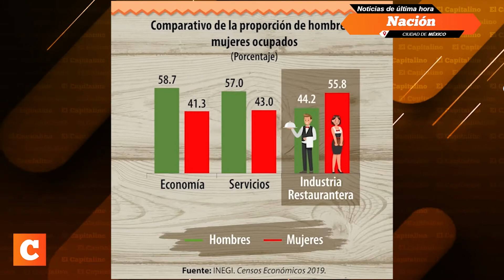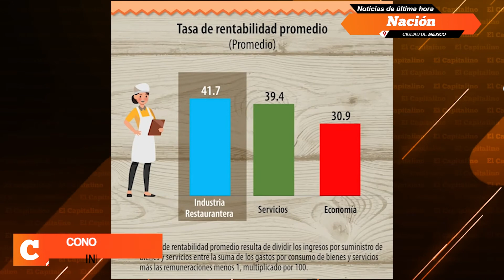Situación de la industria restaurantera en México según el INEGI